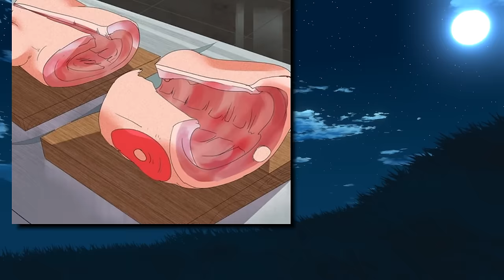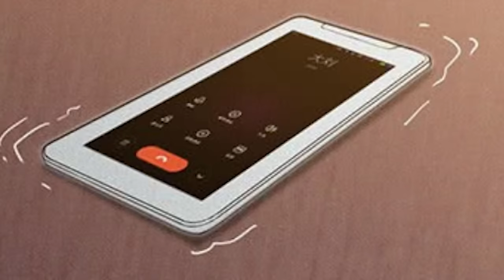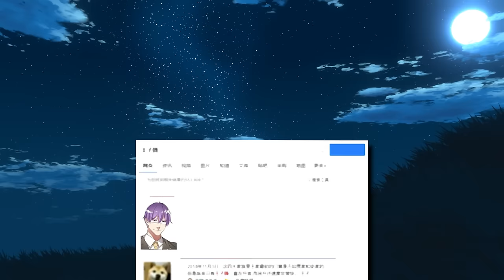All The Girls At The University Fell In Love With Him, And All The Guys Hated Him - Manhwa Recap